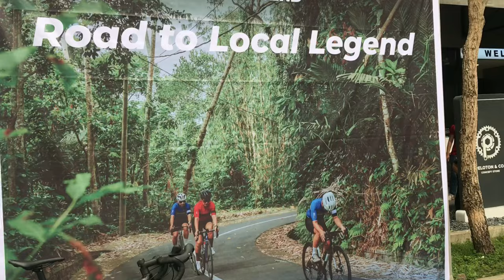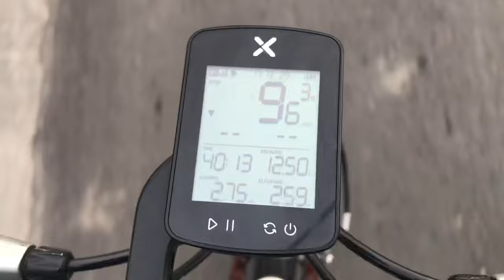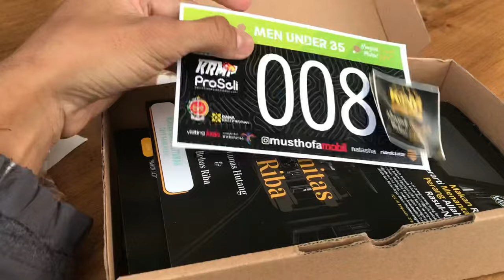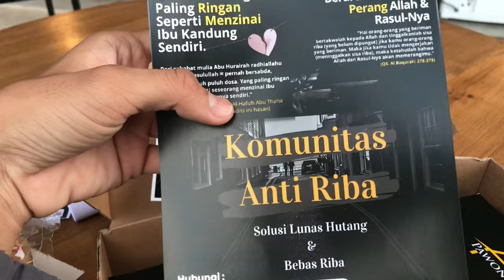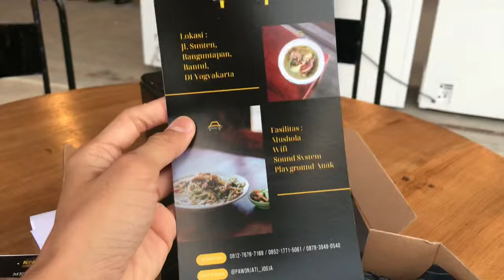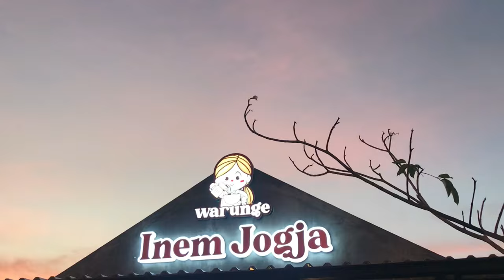ROAD TO KOM MANGUNAN #3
Project video ini dilakukan dalam waktu seminggu terakhir. Alur dari footage/cuplikan video ini sangat random atau bisa di bilang alur campur untuk jadwal takenya. Berikut segmennya

00:00 Opening
00:41 Selasa Testing BFR
02:42 Perbengkelan Malam
04:51 Kamis Testing BFR
08:47 Jum’at Santai
09:09 Minggu Local Legend
10:39 Senin Tukar MTB
11:50 Jum’at Kaligatuk
20:07 Sabtu Ambil Racepack
22:55 Closing bareng KRMP

Sampai jumpa besok Minggu di KOM Mangunan 3